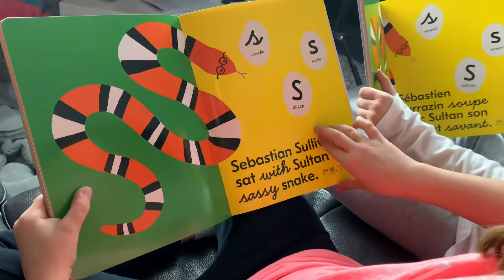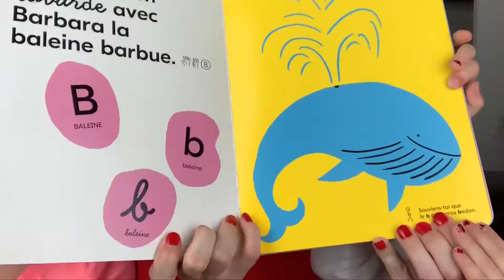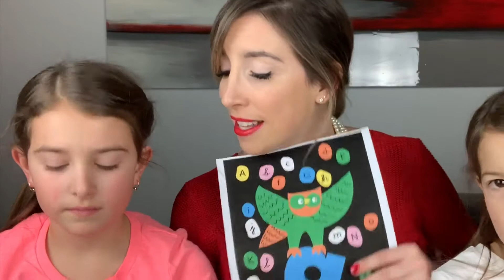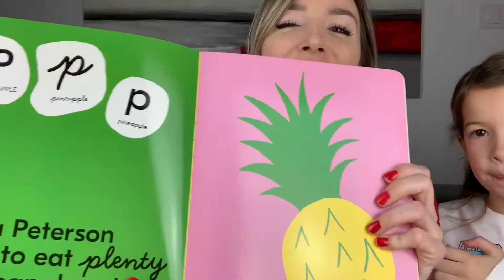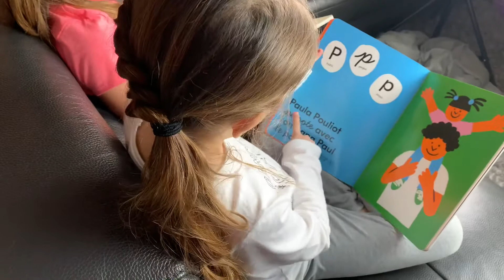LE MONDE DES LETTRES - LES ÉDITIONS BARNABÉ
🎄 CONCOURS • IDÉE CADEAU POUR NOËL 🎄
Gagnez un des trois exemplaires à faire tirer de l'abécédaire « Le monde des lettres » des Éditions Barnabé (valeur de 24,95 $)!

Tirage le 18 décembre 2018

COMMANDEZ VOTRE LIVRE AVANT LE 17 DÉCEMBRE, pour le recevoir juste à temps pour Noël, en cliquant